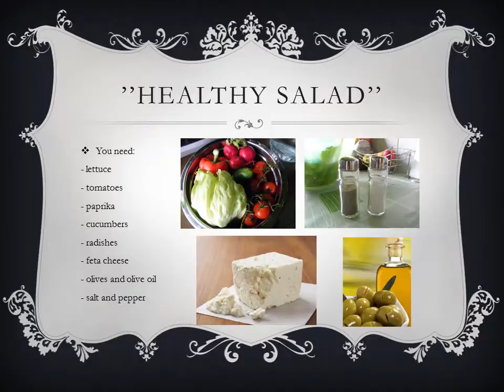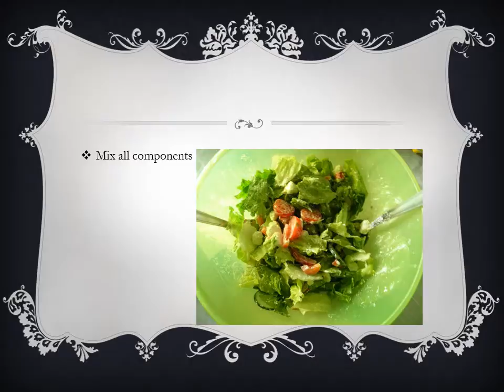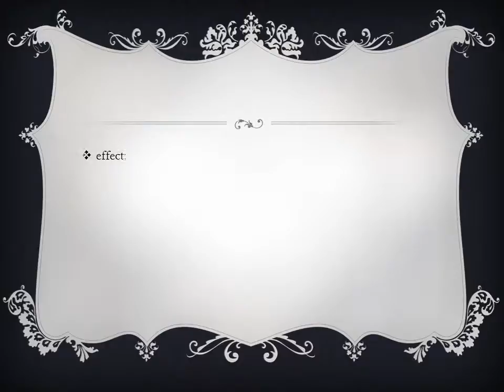My dinner Dawid